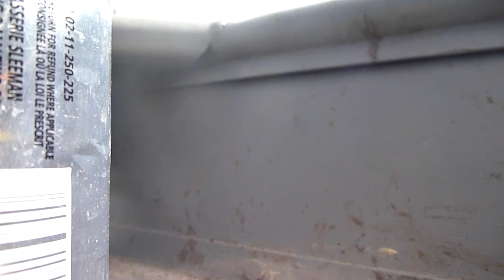Guys' fishing trip 2013 - Wasley Lake at Douglas Lake Ranch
The boys go fishing again! This time at Wasley lake, Douglas lake ranch!  Watch as their miss-adventures continue!

A new Angler of the year is crowned.